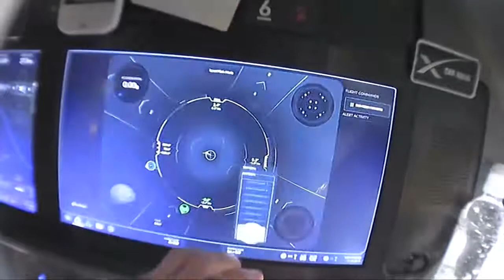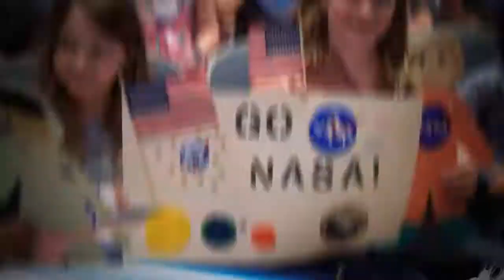Space to Ground A New Endeavour 06 05 2020 || NASA Videos & Live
Courtesy: NASA